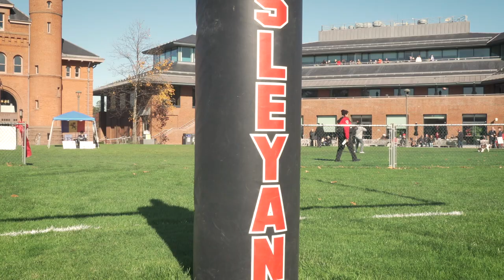Wesleyan University Football - Why WES?